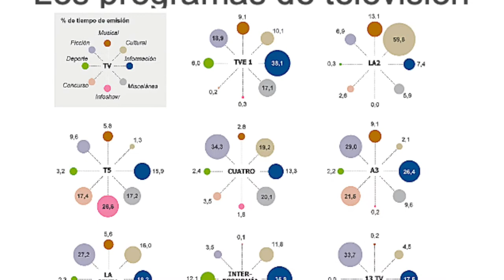Los mass media en España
¿Y tú cómo te informas?

Esta es la pregunta que dirigimos a nuestros estudiantes para que argumenten sobre los medios de información y sus maneras de utilizarlos. En la era de las redes sociales y de los sistemas de mensajería invaden nuestras vidas constantemente e incesantemente nos parece necesario hacer una distinción entre las noticias fiables y las falsas, entre los medios de comunicación informativos y los sensacionalistas.

Abrimos el debate preguntando cuáles son los medios utilizados por los adolescentes y sus familias. Seguimos enseñando una presentación sobre los medios de comunicación españoles y consultando las secciones disponibles en líneas de radio, televisión y prensa.

Para ellos siempre es una sorpresa descubrir que desde cualquier país es posible escuchar las radios españolas mediante la web de emisora.org.es que resulta ser un excelente medio para que los estudiantes escuchen programas informativos y musicales y, al mismo tiempo, aprendan términos nuevos.

Constituye una novedad también la posibilidad de ver de manera gratuita y legal algunos programas de televisión de RTVE.

Lo que les resulta menos interesante es la posibilidad de leer artículos en periódicos en línea pero – divididos en grupos de cuatro – les tocará elegir un artículo, analizar su estructura y comentarlo.

¡A ver lo que eligen!